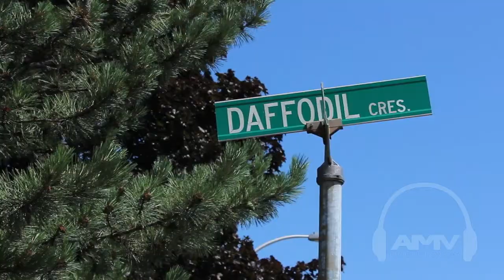Sandra & Nick's Wedding